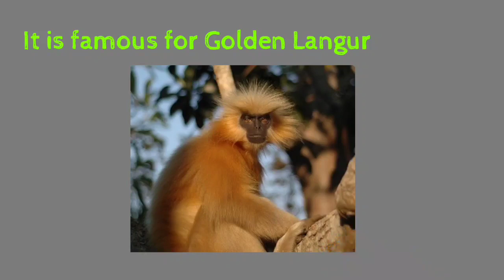Raimona National Park# famous for#